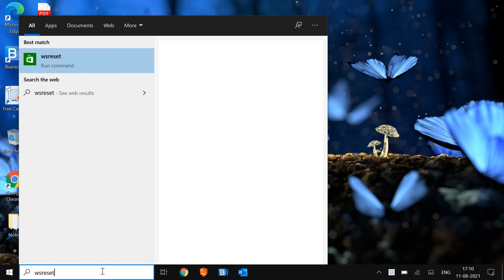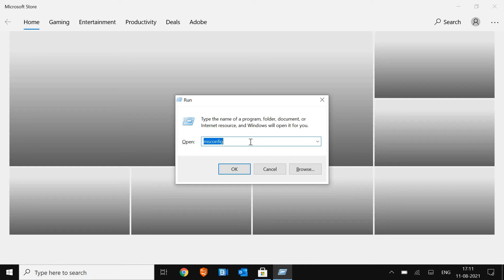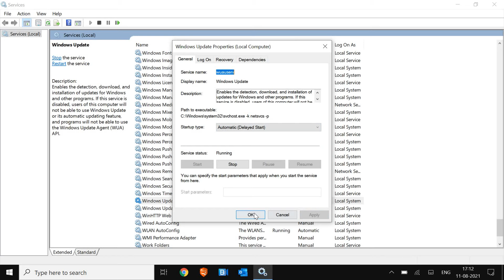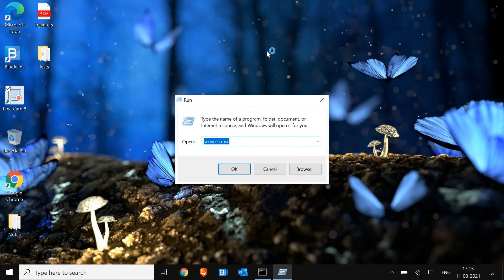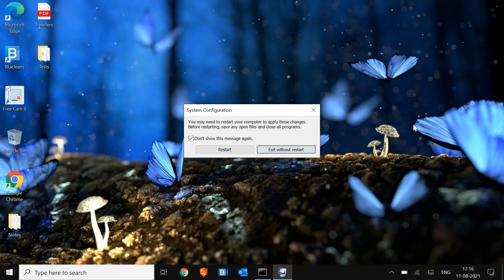How to Fix All Windows 10 Update Errors [SOLVED]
Best Fix for Windows 10 Update Error Below
0x80070057
0x80070643
0x80070002
0x8000ffff Update Error
0x8024000F WU_E_CYCLE_DETECTED Circular update relationships were detected in the metadata.
0x80240010 WU_E_TOO_DEEP_RELATION Update relationships too deep to evaluate were evaluated.
0x80240011 WU_E_INVALID_RELATIONSHIP An invalid update relationship was detected.
0x80240012 WU_E_REG_VALUE_INVALID An invalid registry value was read.
0x8024001E WU_E_SERVICE_STOP Operation did not complete because the service or system was being shut down.
0x8024001F WU_E_NO_CONNECTION Operation did not complete because the network connection was unavailable.
0x80240020 WU_E_NO_INTERACTIVE_USER Operation did not complete because there is no logged-on interactive user.
0x80240021 WU_E_TIME_OUT Operation did not complete because it timed out.
0x80240022 WU_E_ALL_UPDATES_FAILED Operation failed for all the updates.
0x80240023 WU_E_EULAS_DECLINED The license terms for all updates were declined.
0x80240024 WU_E_NO_UPDATE There are no updates.
0x80240025 WU_E_USER_ACCESS_DISABLED Group Policy settings prevented access to Windows Update.
0x80240026 WU_E_INVALID_UPDATE_TYPE The type of update is invalid.
0x80240027 WU_E_URL_TOO_LONG The URL exceeded the maximum length.
0x80240028 WU_E_UNINSTALL_NOT_ALLOWED The update could not be uninstalled because the request did not originate from a WSUS server.
0x80240013 WU_E_DUPLICATE_ITEM Operation tried to add a duplicate item to a list.
0x80240016 WU_E_INSTALL_NOT_ALLOWED Operation tried to install while another installation was in progress or the system was pending a mandatory restart.
0x80240017 WU_E_NOT_APPLICABLE Operation was not performed because there are no applicable updates.
0x80240018 WU_E_NO_USERTOKEN Operation failed because a required user token is missing.
0x80240019 WU_E_EXCLUSIVE_INSTALL_CONFLICT An exclusive update cannot be installed with other updates at the same time.
0x8024001A WU_E_POLICY_NOT_SET A policy value was not set.
0x80240029 WU_E_INVALID_PRODUCT_LICENSE Search may have missed some updates before there is an unlicensed application on the system.
0x8024002A WU_E_MISSING_HANDLER A component required to detect applicable updates was missing.
0x8024002B WU_E_LEGACYSERVER An operation did not complete because it requires a newer version of server.
0x8024002C WU_E_BIN_SOURCE_ABSENT A delta-compressed update could not be installed because it required the source.
0x8024002D WU_E_SOURCE_ABSENT A full-file update could not be installed because it required the source.
0x8024002E WU_E_WU_DISABLED Access to an unmanaged server is not allowed.
0x8024002F WU_E_CALL_CANCELLED_BY_POLICY Operation did not complete because the DisableWindowsUpdateAccess policy was set.
0x8024001B WU_E_SELFUPDATE_IN_PROGRESS The operation could not be performed because the Windows Update Agent is self-updating.
0x8024001D WU_E_INVALID_UPDATE An update contains invalid metadata.
0x80240007 WU_E_INVALIDINDEX The index to a collection was invalid.
0x80240008 WU_E_ITEMNOTFOUND The key for the item queried could not be found.
0x80240009 WU_E_OPERATIONINPROGRESS Another conflicting operation was in progress. Some operations such as installation cannot be performed twice simultaneously.
0x8024000A WU_E_COULDNOTCANCEL Cancellation of the operation was not allowed.
0x8024000B WU_E_CALL_CANCELLED Operation was cancelled.
0x8024000C WU_E_NOOP No operation was required.
0x8024000D WU_E_XML_MISSINGDATA Windows Update Agent could not find required information in the update's XML data.
0x8024000E WU_E_XML_INVALID Windows Update Agent found invalid information in the update's XML data.
0x80070422, 0x80072ee7,0x8024a105, 0x80073712, 0x80070057,
0x00000641, 0x00000643, 80240020, 0x80200056, 0x800F0922, 0x800F0923, error 0xC004C003, 0xC004F061,
0x80240001 WU_E_NO_SERVICE Windows Update Agent was unable to provide the service.
0x80240002 WU_E_MAX_CAPACITY_REACHED The maximum capacity of the service was exceeded.
0x80240003 WU_E_UNKNOWN_ID An ID cannot be found.
0x80240004 WU_E_NOT_INITIALIZED The object could not be initialized.
0x80240005 WU_E_RANGEOVERLAP The update handler requested a byte range overlapping a previously requested range.
0x80240006 WU_E_TOOMANYRANGES The requested number of byte ranges exceeds the maximum number (2^31 - 1).
0x80240029 WU_E_INVALID_PRODUCT_LICENSE Search may have missed some updates before there is an unlicensed application on the system.
0x8024002A WU_E_MISSING_HANDLER A component required to detect applicable updates was missing.
0x8024002B WU_E_LEGACYSERVER An operation did not complete because it requires a newer version of server.
0x8024002C WU_E_BIN_SOURCE_ABSENT A delta-compressed update could not be installed because it required the source.